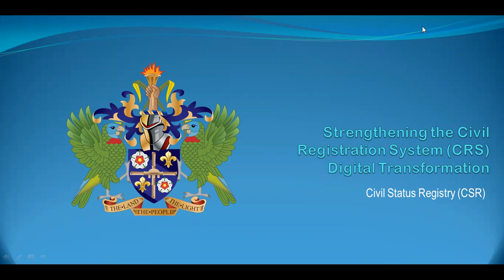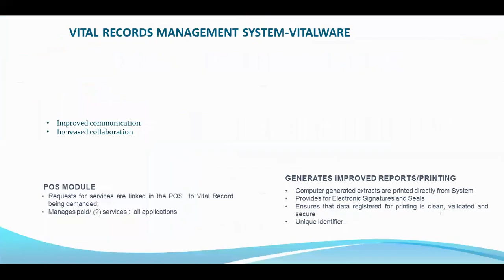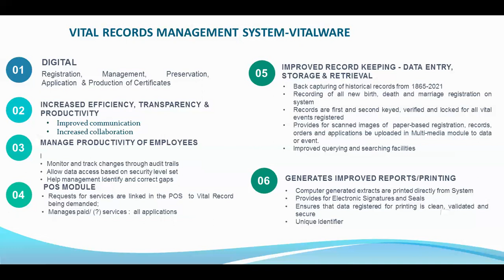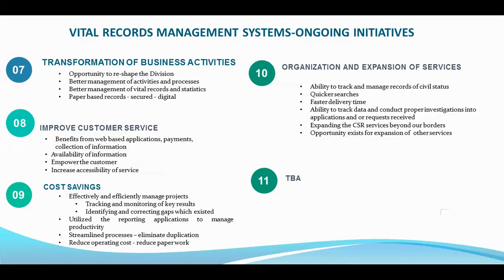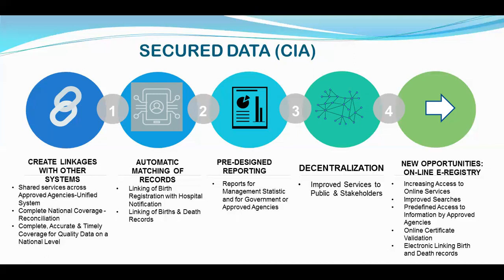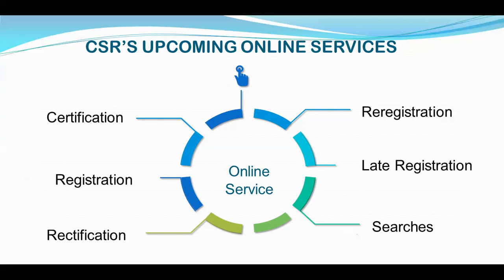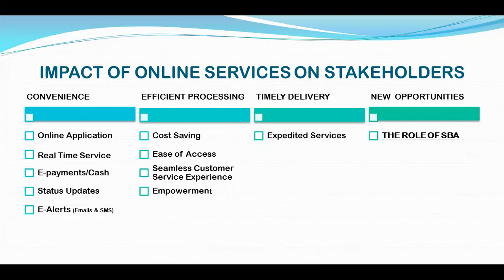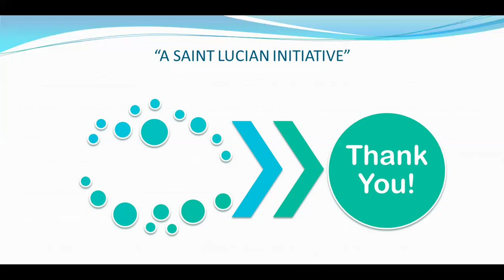Public Service Week - Civil Status Registry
Public Service Week Presentation - Strengthening the Civil Registration System (CRS) Digital Transformation